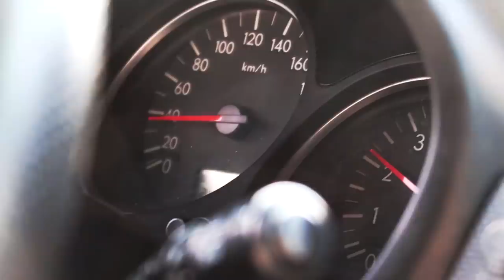Rodzinny SUV na paliwo rakietowe! | Hi_5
Więcej o Subaru:
Blok EJ257 zrobiony closed deck według specyfikacji bady-cars, Wał korbowy azotowany sti 08r, panewki acl race, Kute korbowody Manley, Kute tłoki Manley, szpilki głowic arp, kompletnie przygotowane głowice, Usunięte TGV klapki w kolektorze ssącym, Turbo VF22, Strojenie w bady-cars ECUTEK, Wydech przelot 3 cale, Intercooler STI.

K.O.N.K.U.R.S.
Wygraj Zegarek Casio G-SHOCK GA - 100B !
Po wszystkim napisz w komentarzu ''Zrobione''.
konkurs trwa do końca maja, wyniki podane zostaną 1. czerwca pod wygranymi komentarzami. Powodzenia!
I nie zapomnijcie tez o rabacie na haslo HI_5  :)